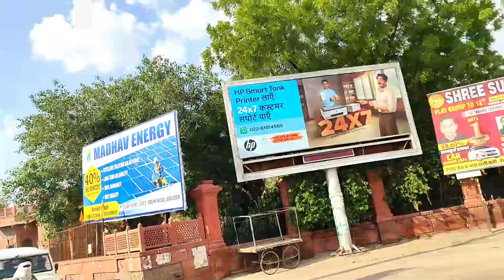Saari Ki Shopping Kari 🥰